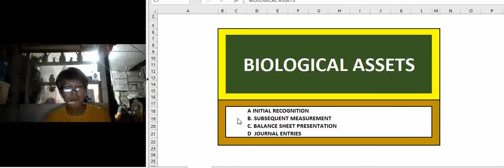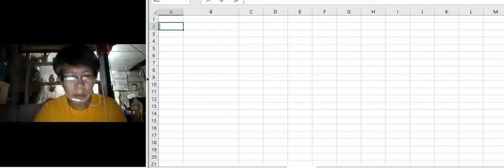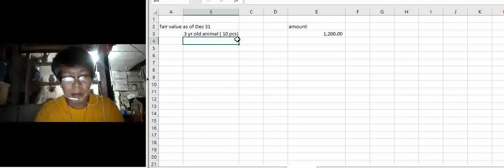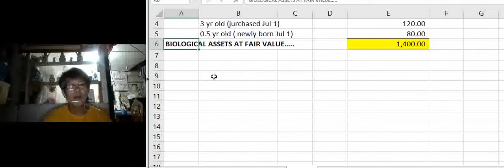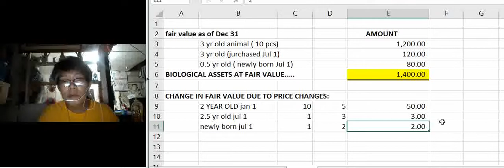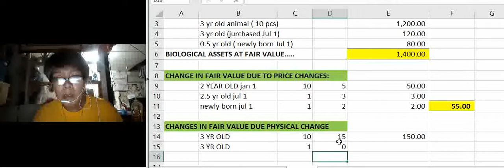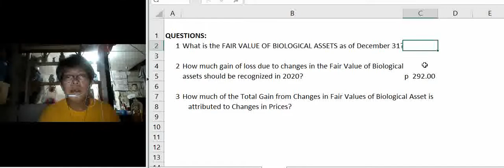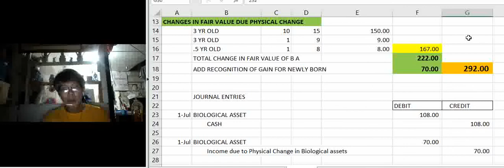BIOLOGICAL ASSETS Accounting Explained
in this video, we will try to fully understand how to account for BIOLOGICAL ASSETS and its reporting requirements to Financial Statements...